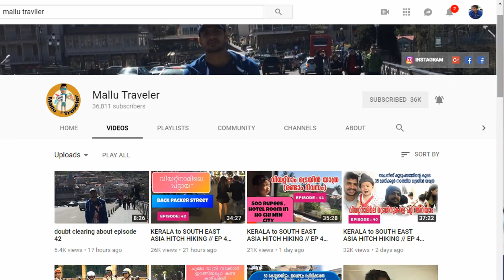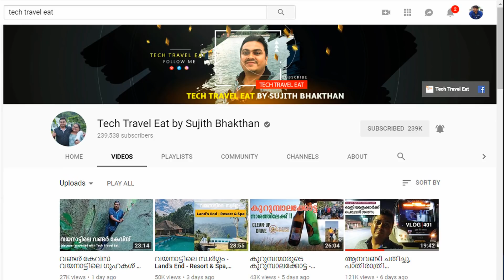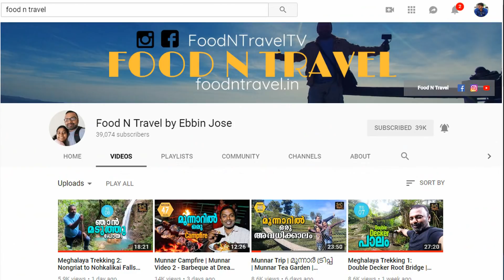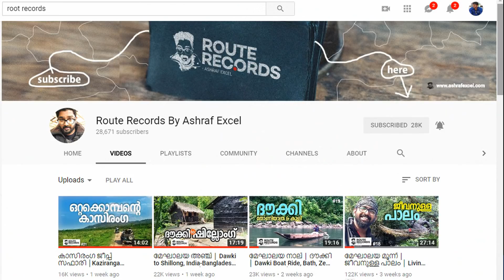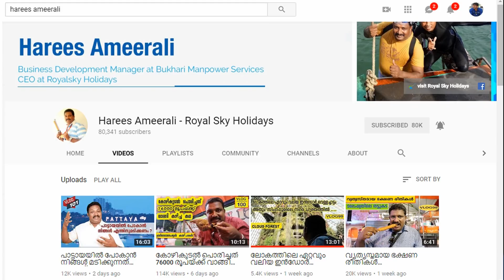മലയാളത്തിലെ മികച്ച 5 യാത്രാ വീഡിയോ ചാനലുകള്‍/ Best 5 Malayalam Travel Vlogs/Best Travel video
യാത്ര ഇഷ്ടപ്പെടുന്നവര്‍ക്കായി മലയാളത്തിലെ മികച്ച അഞ്ച് യാത്രാ വീഡിയോ ചാനലുകള്‍ പരിചയെപ്പെടുത്തുകയാണ് ഈ വീഡിയോ. ഇത് ഓരോ മാസവും ആ മാസത്തെ പെര്‍ഫോര്‍മന്‍സ് അടിസ്ഥാനത്തില്‍ റാംഗിംഗ് നല്‍കുന്നതാണ്.

Gazali Trip
Gazali Trips